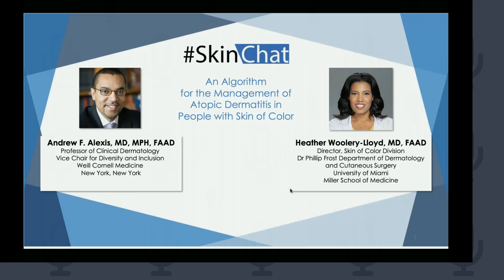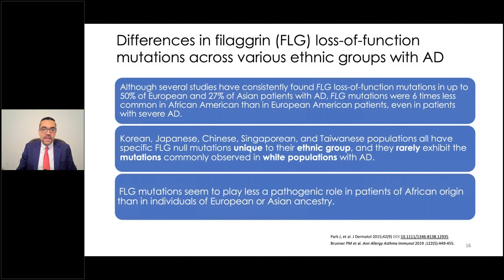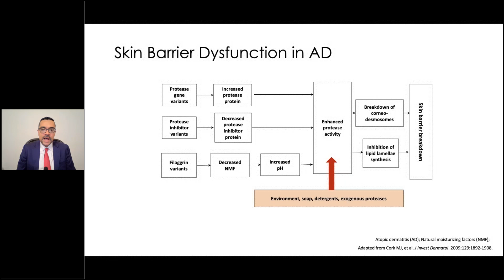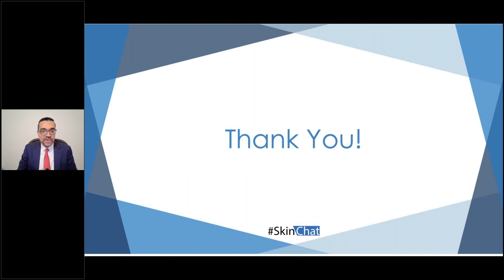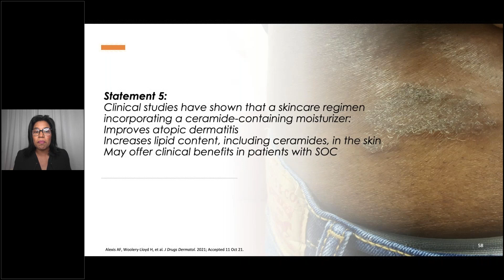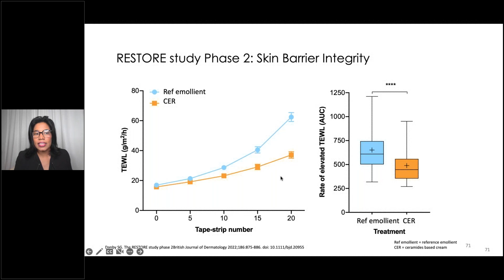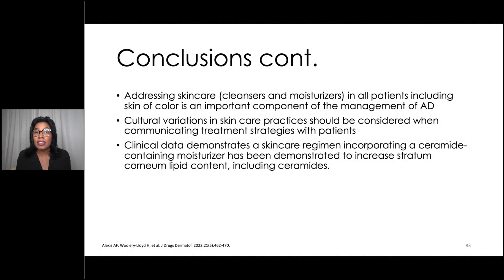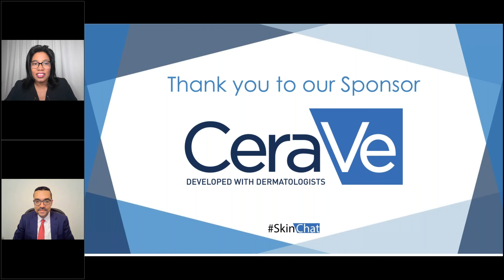CeraVe SkinChat An Algorithm for the Management of Atopic Dermatitis in Patients with Skin of Color